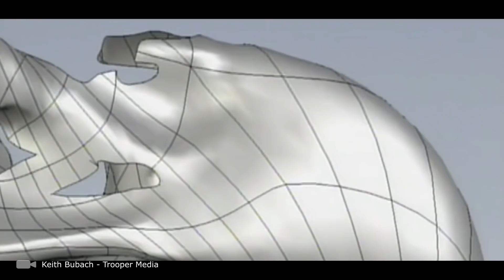انظر إلى ماذا يحدث عندما تطلب الحيوانات المساعدة من الناس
كانت هناك العديد من الحالات في التاريخ عندما ساعدت الحيوانات الناس و أنقذتهم من موت محقق ، لكن أحياناً يحتاج أصدقاؤنا ذوي الفراء إلى المساعدة أيضاً . من إنقاذ الكلاب من فيضان إلى حيوانات مفترسة ضخمة في محنة, سأوضح لكم ما يحدث عندما تطلب الحيوانات المساعدة من الناس! سيكون هناك العديد من الأشياء الغير المتوقعة ، فلنذهب! Video script is created by channel author.